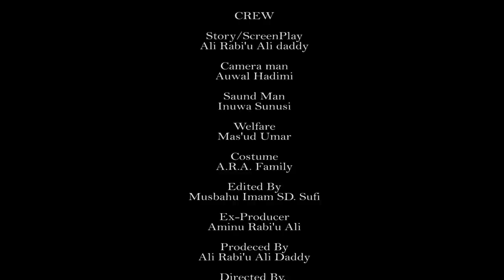MIJIN AURE Episode 18 best Hausa marriage serial drama (Ali Daddy)